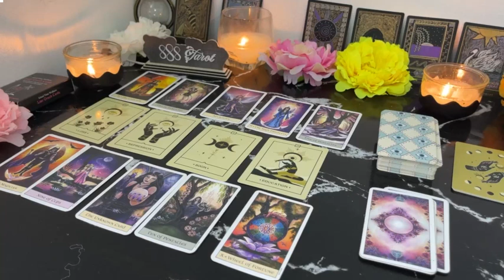CAPRICORN ❤️ALL EYES 👀 ARE ON YOU!!! YOU’VE GOT THEM HYPNOTIZED 😵‍💫😍AUGUST LOVE TAROT READING